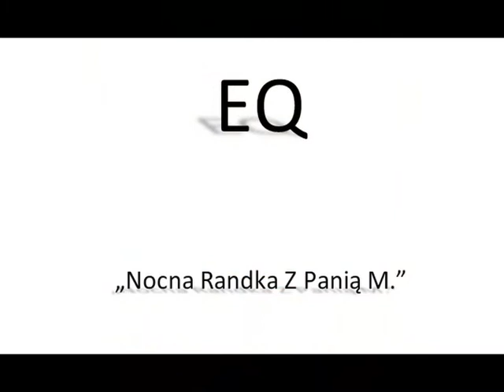EQ - "NOCNA RANDKA Z PANIĄ M."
Na albumie wydanym przez DIGITON w 1994 roku ukazały się ówczesne perełki polskiej muzyki elektronicznej. Każdy fan PME zna ten album, znam i ja. Często słucham zawartej na nim muzyki i twierdzę, że lata 90-te to ciekawy i fajny okres. Zapraszam do słuchania.